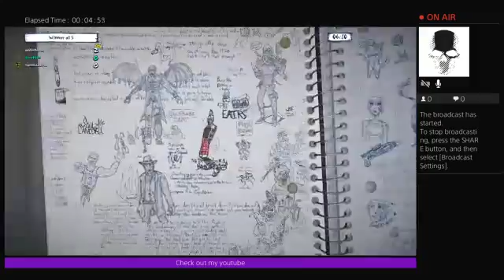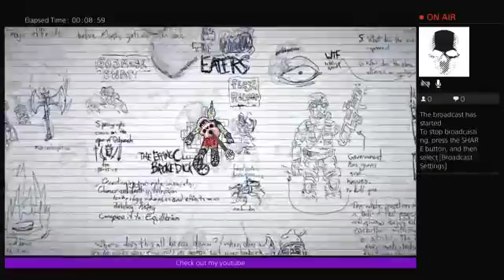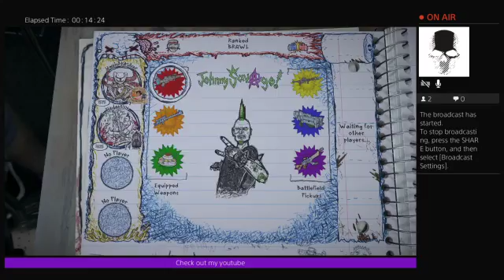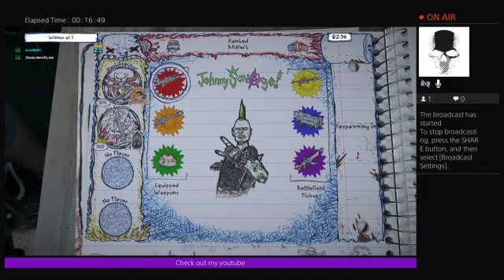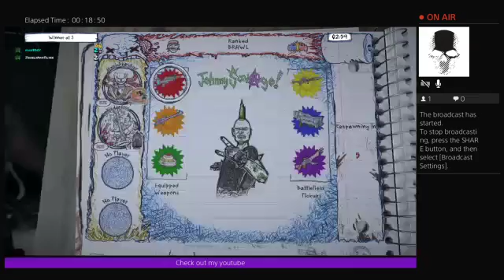drawn to death unedited part 7